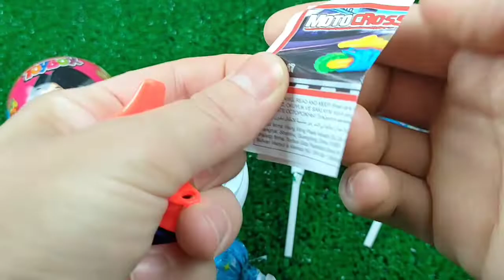🍭 Lollipop Opening video and Sweets by Yummy Disney Candy